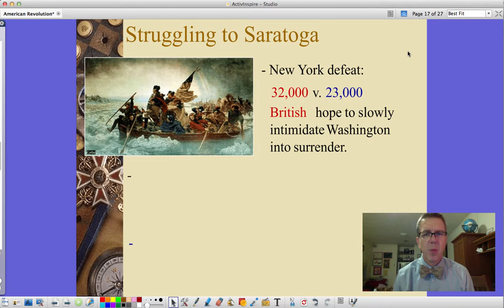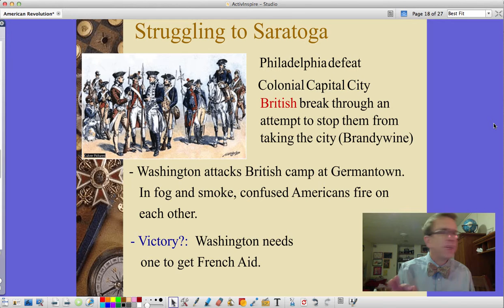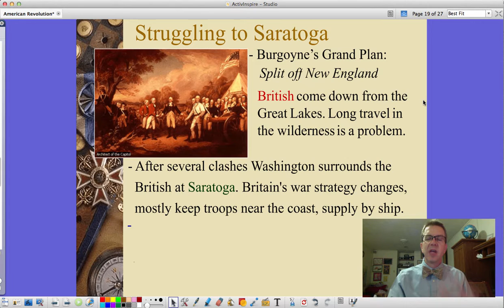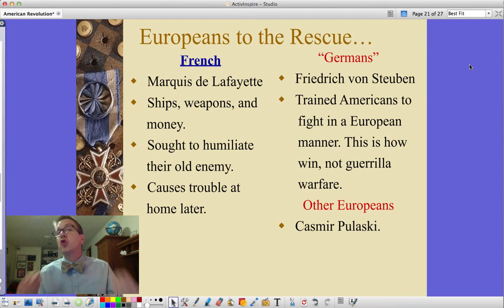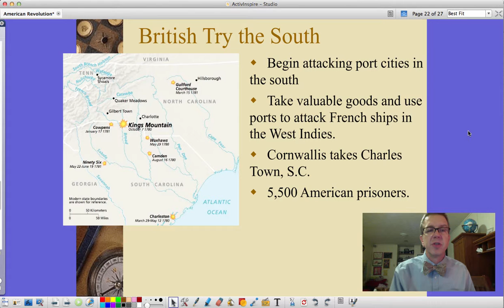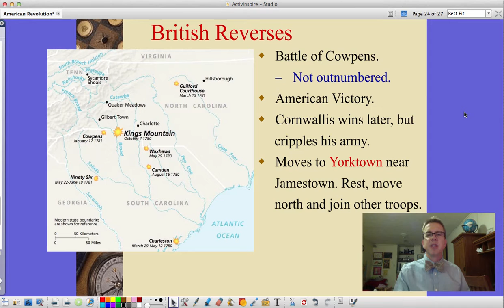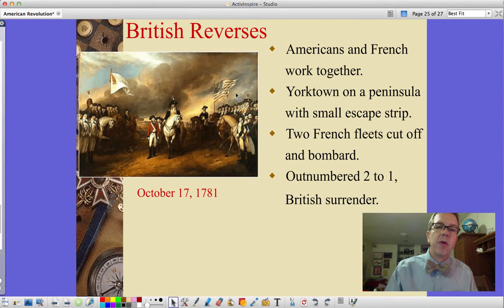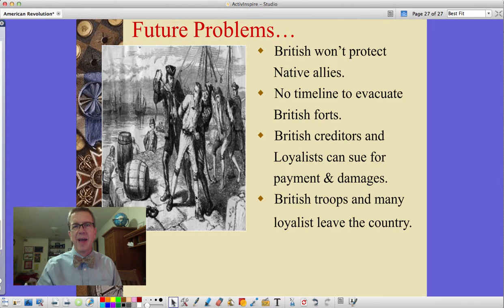American Revolution Part 2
Covers the basic fighting in the American Revolution. Part of the Western Civilization series.